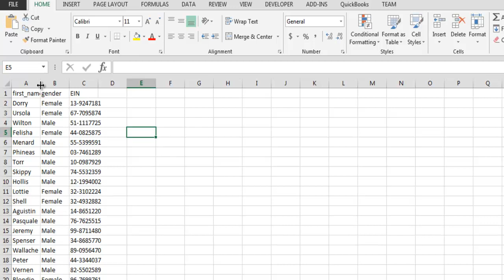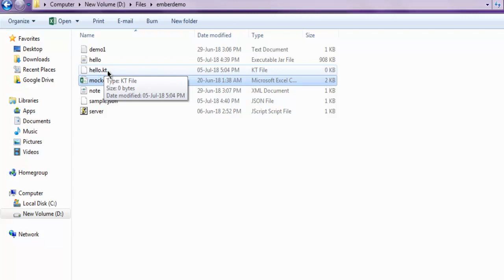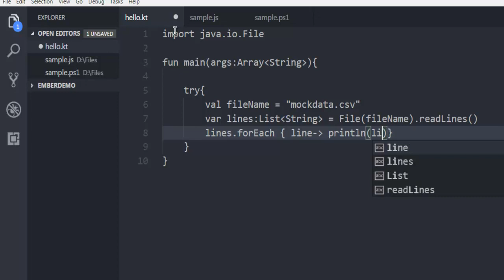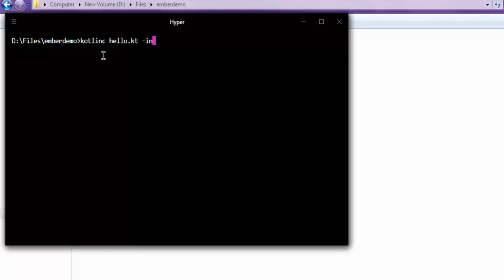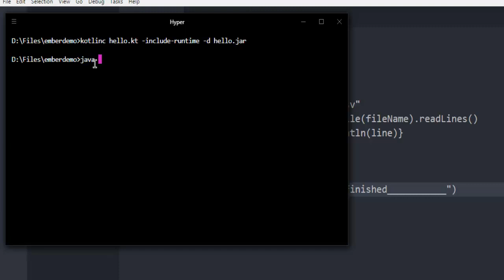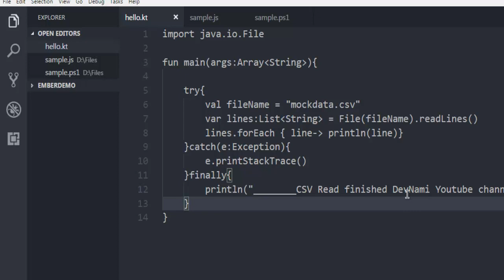Kotlin How to Read CSV File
Learn How to Read CSV File in Kotlin. Learn How to Read CSV File with example in Kotlin.